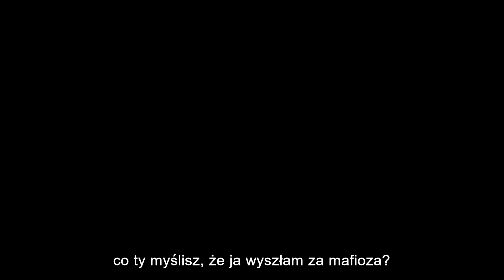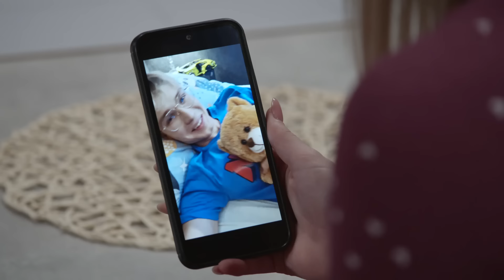Pierwsza Miłość - Przyznajcie się